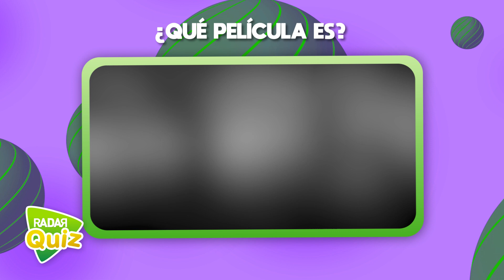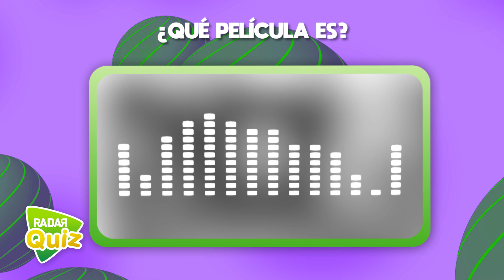Adivina la película por su Soudntrack🔊🤔💭 | Quiz de películas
😎 ¡Encuéntranos en todas las plataformas y no te pierdas lo más relevante en Radar News! 📲
Canal de Difusión de WhatsApp